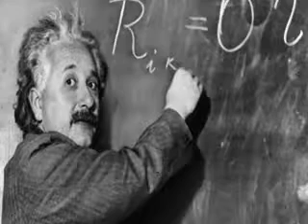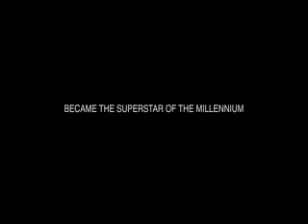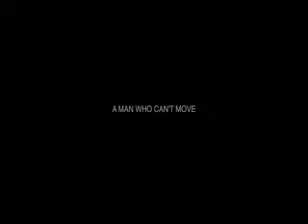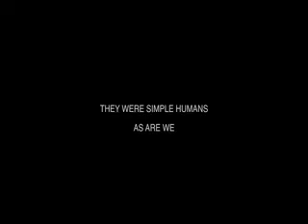Best Inspiration for Ceasefire Conference